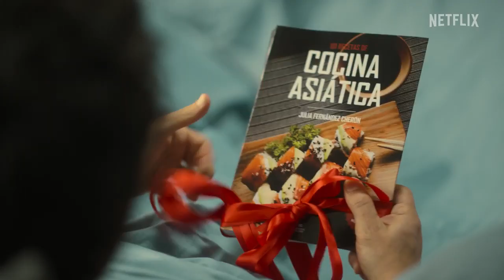(Netflix 2022年12月7日)婚姻積分戰Matrimillas 電影預告片~有播放清單~有中文繁體字幕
**原始影片的來源頻道

用google chrome翻譯~
**原始影片來源的說明:
一對有孩子的年輕夫婦正在經歷一場危機，他們似乎已經用盡了所有能夠解決他們關係問題的機會。作為最後的解決方案，他們決定使用一個應用程序，該應用程序可以根據彼此的優點加分或減分。起初，一切似乎都很完美，但對積累積分和獲得獨立的執著會讓他們的生活完全失控地結束。